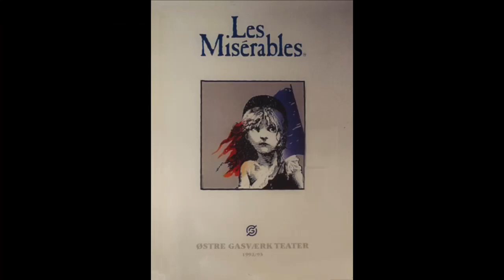Historia musicalu w 5 minut: Les Misérables #21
"Nędznicy" to wycieczka na barykady XIX-wiecznego Paryża i najdłużej grany musical wszech czasów.

"Historia musicalu w 5 minut" to cykl mikrowykładów na temat historii światowego musicalu, który prowadzi badacz gatunku i dyrektor artystyczny Teatru Syrena Jacek Mikołajczyk.